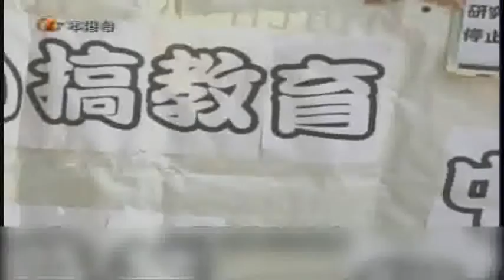1215粵 曾蔭權遇學生示威